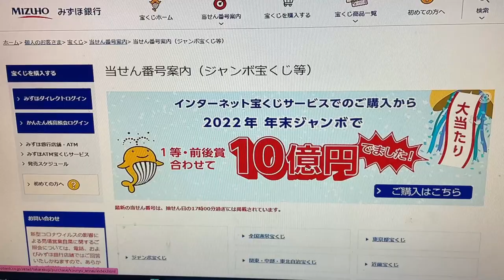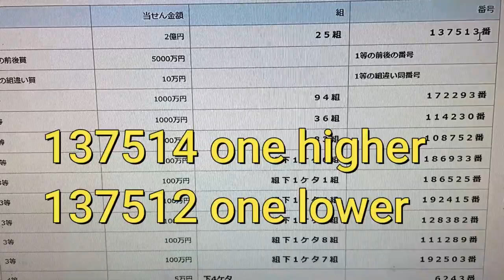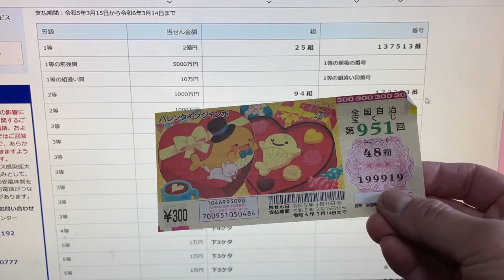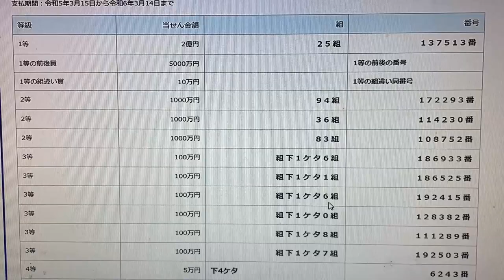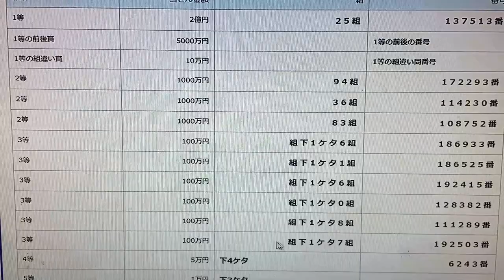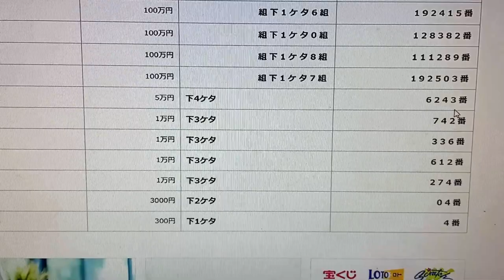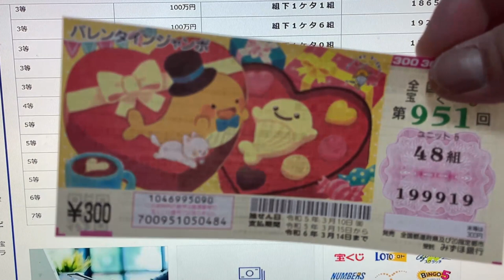HOW TO CHECK VALENTINE JUMBO REGULAR 951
バレンタインジャンボ宝くじ
第951回全国自治宝くじ当せん番号
抽せん日：令和5年3月10日
会場：東京宝くじドリーム館
支払期間：令和5年3月15日から令和6年3月14日まで